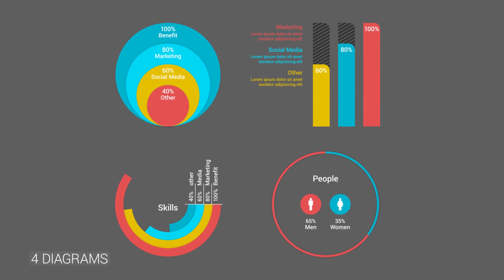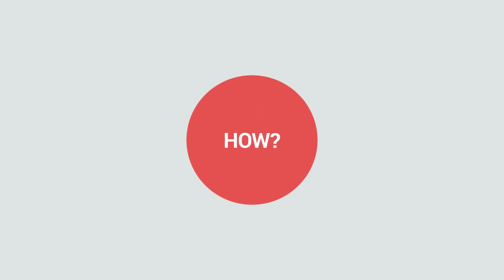Explainer Video Templates | After Effects Project Files - Videohive template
Explainer Video Templates After Effects CS5 or High Full HD (1920×1080) 14 Scenes 3 Characters 23 Icons 12 Transitions 10 Typographies 4 Diagrams Color Control / Easy to use Plug-ins: No Required Help PDF File & Video Tutorials, Font link (included) Music used in the preview is not included Music is composed by pinkzebra. You can get Upbeat Advertising. Music is composed by delgibbons. You can get Upbeat Ukelele Ad.

 Last Update 17 October 14 Created 17 October 14 After Effects Version CS5, CS5.5, CS6 Files Included After Effects Project Files Resolution 1920x1080 File Size 41.3mb Tags animate, business, company, corporate, diagram, icons, infographic, kinetic, package, presentation, promo, seo, special, transition, typography